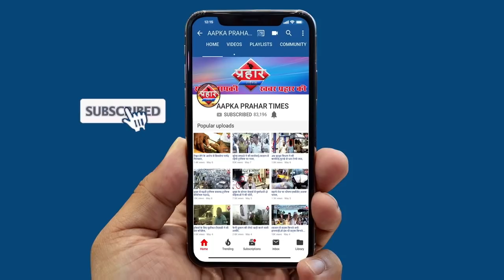पाँव में छाले मगर कोरोना वायरस भुखमरी का सदमा मज़दूर चलते रहे | Firoz Hashmi | Prahar Times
कोरोना का ख़ौफ़ से देश में दहसत
बहर निकला आपके लिए खतरा